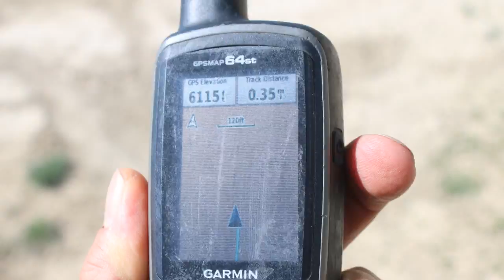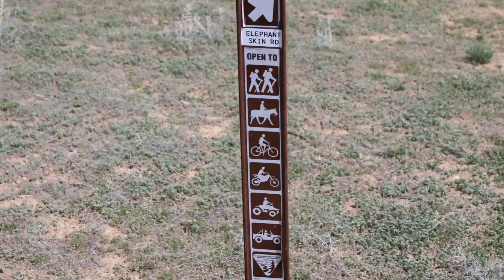Slanty Bridge Trail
Slideshow of the Slanty Bridge trail in the Gunnison Gorge National Conservation Area and Wilderness near Delta, Colorado.